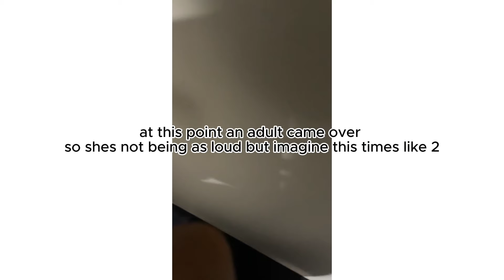GRWM STORYTIME: WHITE GIRL TRIES TO BULLY ME IN JAPAN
I HIGHLY RECOMMEND WATCHING IN DOUBLE SPEED, ITS WAY FUNNIER LMAOAOAO